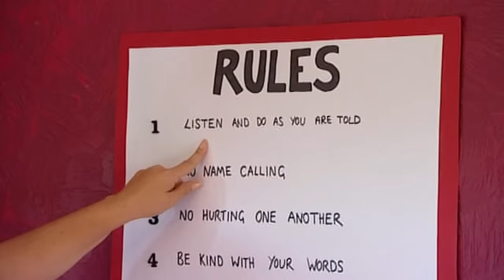Will Supernanny Stop The Twins From Becoming Bullies?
We want to wish you a Happy Christmas Eve with another amazing Jo Frost's miracle!